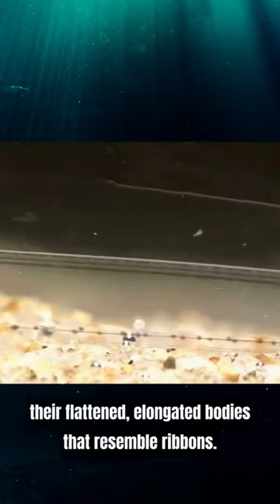Journey of Transparent Eel Larvae in the Open Ocean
Discover the mesmerizing world of Leptocephalus larvae, the transparent and flat larval stage of eels and elopomorph fishes. Watch as these ribbon-like creatures gracefully navigate the open ocean, feeding on plankton.